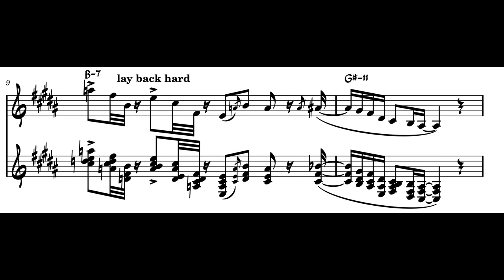Anatole Muster's solo on "Vacuum Lessons" - Transcription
This brilliant solo is one of the most harmonically challenging I've transcribed so far, and there's so much to be learnt from Anatole Muster's phrasing over quite an interesting progression.

You can listen to the full original song, with Muster, Hayn, Tennyson and Kiefer here: